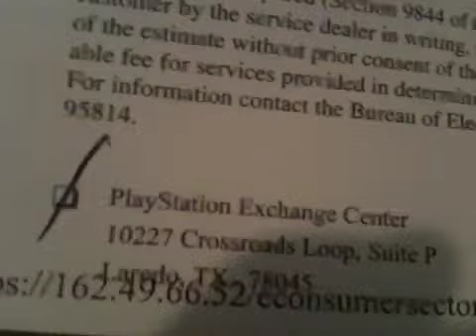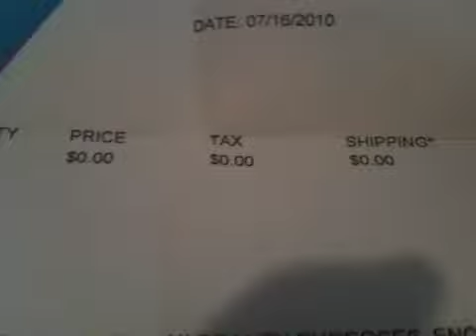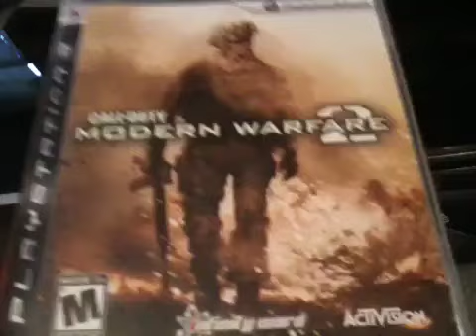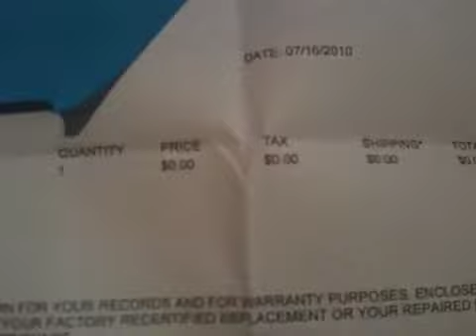My PS3 has been replaced for FREE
Well here is my proof, my original 60GB PS3 was replaced for free by Sony.  It takes a little convincing but they gave way to the idea of fixing it free of charge.